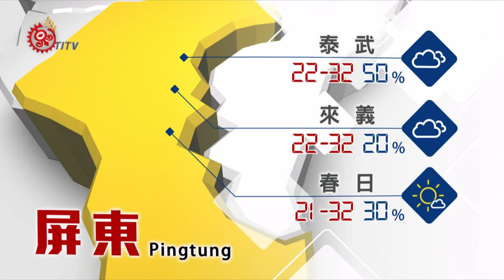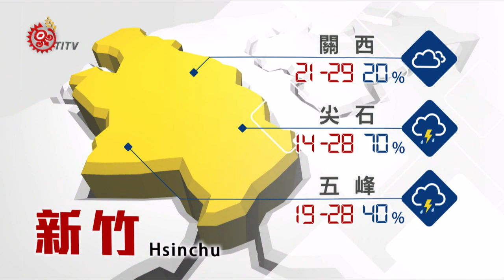2019-05-13 山海氣象 IPCF-TITV 原文會 原視新聞